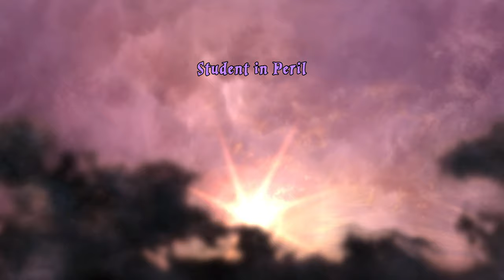[4K] LEGO Harry Potter 🧹 Year 2: Crabbe and Goyle ✨ True Wizard 100% Xbox One X Walkthrough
[4K] LEGO Harry Potter 🧹 Year 2: Crabbe and Goyle ✨ True Wizard 100% Xbox One X Walkthrough Y2L3 - Crabbe and Goyle (TW 25,000)

Story - Harry, Ron, Hermione

A1: You need to make a potion - Item 1 is found using WL on Crabbe and Goyle. For item 2 stand on the toilet lid in the far right stall and use WL on the valve. Jump across the lids. Use WL on the parts. This opens up the closed stall. For item 3, use WL on the broom in the back left corner. This gives you a valve to place on the nearby boiler. Use WL on boiler

Vincent Crabbe: Use RED on metal barrier

CREST 4: Use Hagrid to get plunge and ride plunger to clean up green puddles.

A2: Use LS on plants and use WL on chest. This creates a flute. You need to defeat 4 snakes to shut off the water.

CREST 1: Use WL to return 3 fish in water

A3: You need to replace the eyes back in the snake statue. Go to the right area and use WL on the globe of water. Use WL to put fish in tank by the door. Next use WL to move skull out of tank and use WL to remove the eyes.

STUDENT IN PERIL: Use WL to clean the fireplace, and build a painting. Zap painting, this knocks off the student balancing on the glasses

CREST 2: Use WL on 6 lanterns

CREST 3: Use DW on black item by door

Gregory Goyle: Use DW on black item by fireplace

Ron (SLYTHERIN disguise): Use RED on locked desk on right side Hogwarts

Return to left bathroom. Y2L4 - Tom Riddle's Diary (TW 61,000)

Story - Ron, Harry

A1: Battle with Myrtle. Use WL to return the debris opening the stall doors. Myrtle is hiding behind the last open door. Attack her. Repeat 3x.

CREST 3: Use RED to open metal chest, then ride plunger to clean up puddles

Moaning Myrtle: Use DW on black item

A2: To get the chained animal to move from the entrance you will need to make a potion. To get item 1, use WL on the bookcase by the entrance. Item 2 is on the upper left level. Jump on the plungers, to create stairs going up. Jump up the ledges to the right to reach a plunger that permanently holds the ledges open. There is a chest on the right side, zap to get item 3. Use LS to release parts for cabinet. Use WL on parts on lower level to get earmuff cabinet. Use mandrake to break glass blocking chain. Pull chain to release parts to create bridge. Zap the pixies to get pieces for second bridge. Pull chain on far right upper level to move animal

CREST 1: Zap the 6 statues

STUDENT IN PERIL: Use Hermione to open bookcase to get key to locked cabinet.

A3: Follow hall until you reach the stairs, the device to make them move is in the back by the 1st radio. For the 2nd stairs zap painting and use WL to build plunger. To get through the turnstiles, use WL to get your partner through and then switch character to get the other one through. You will need to zap the hanging by the sleeping wizard to build a jump platform. Use LS to get plant to release platforms. Use WL to rotate the arches on the far right upper level to create exit.

CREST 2: Zap 3 radios, the third is on the far right beyond the exit.

Vocalist: Use Griphook to open safe by entrance

CREST 4: Use RED on locked chest at far left side

Professor Vector: Use Griphook to open safe on far right side Hogwarts

Follow the spiders to Hagrid's hut.

Lego Harry Potter's gameplay is similar to that of most previous Lego video games, with an emphasis on collecting, exploring, and solving puzzles. Casting spells is an integral part of the gameplay, with a wide range of spells available for unlocking as the player progresses. As there are many spells available in the game, the player can use the spell wheel to select the spell. Potion-making is another integral feature; potions can help the player complete levels or, if created incorrectly, have adverse side effects such as turning the player into a frog.Changes to the mechanics of previous games include 'Student in Peril' missions, which are a group of challenges to help a student, and Polyjuice Potion, which allows players to temporarily change one of the player's characters into any other mini-figure unlocked. A major change is to the hub system. Diagon Alley serves as a hub for purchasing unlockable extras, The Leaky Cauldron works as a hub for returning to previous levels, while Hogwarts acts as a constantly evolving massive hub with the unlockable characters found by picking up their hidden portraits.The bigger areas in Hogwarts have led developer Traveller's Tales to improve the overall level design. Also included is another bonus level that allows players to customize the level similar to Lego Indiana Jones 2: The Adventure Continues.